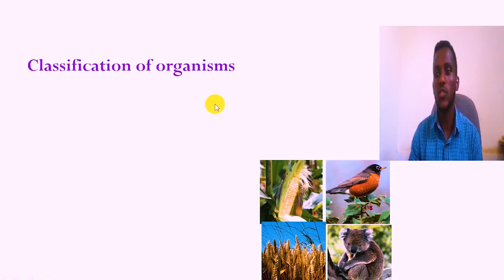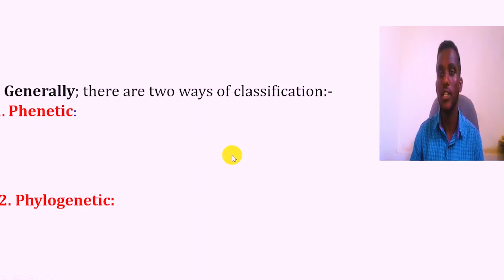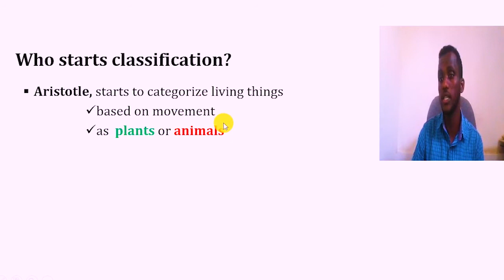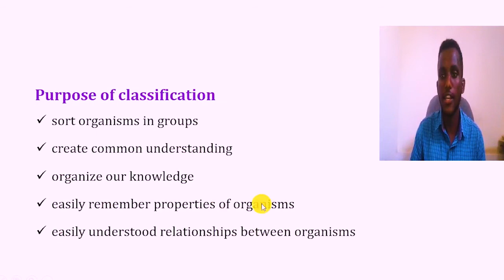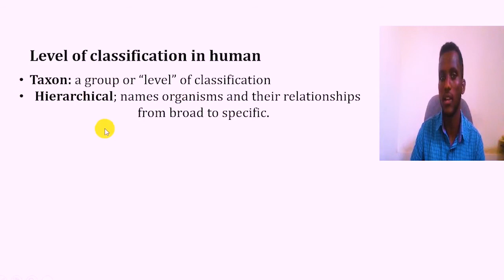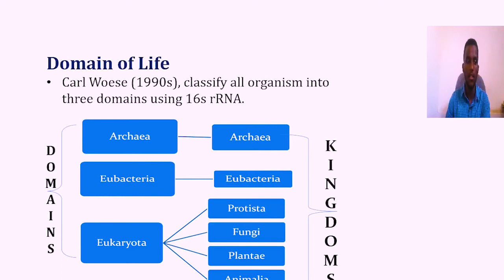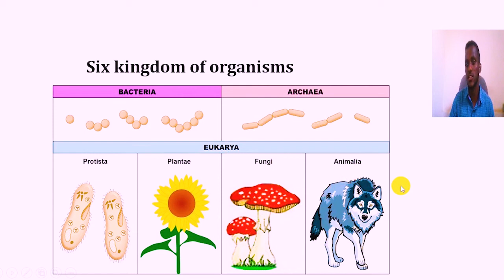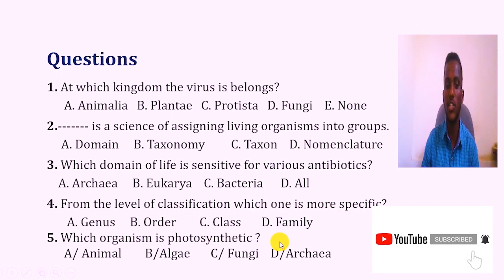General Biology Chapter 2 (part 2): Classification of organisms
You can learn about Biology by professional